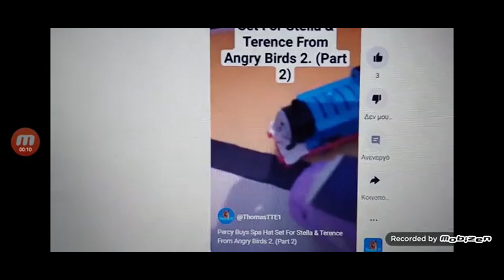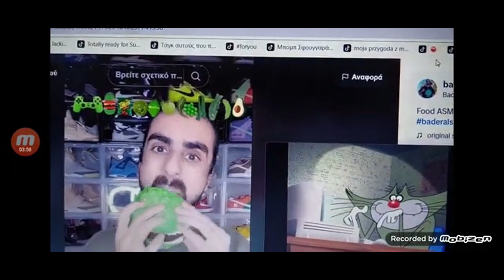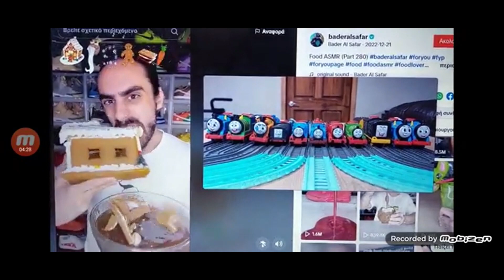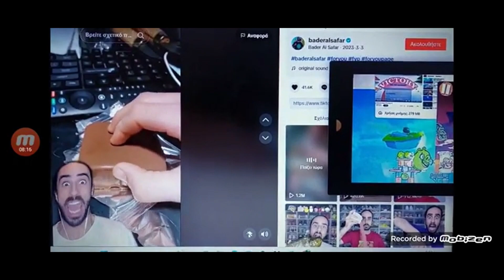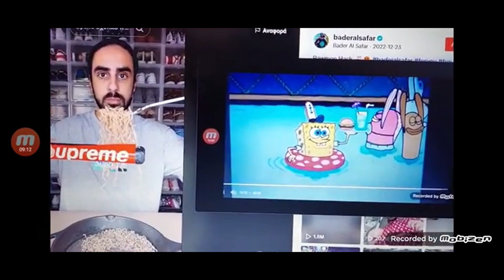Baderalsafar Compilation Part 11 (160 Subs Special)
Welcome To My First Baderalsafar Compilation Of 2024, I'm Back From The Month Of Food ASMR, Because I Was Making It, But Now It's Here Guys, So, I Hope You Enjoyed The First Baderalsafar Compilation Of 2024, The Next One Will Comes Soon, And Also, Thanks For 160 Subscribers To My Channel, Thanks For Watching, Bye.